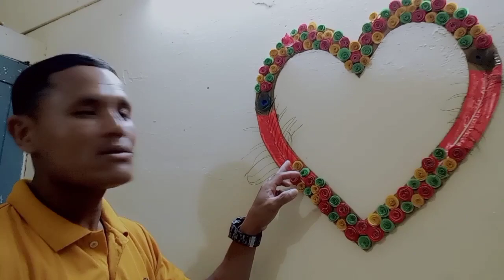Amar notun ghar🏠 - Akash Payeng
Hello Friends, this is my another home in Gandhinagar, Gujarat